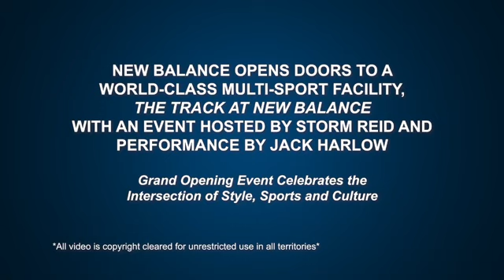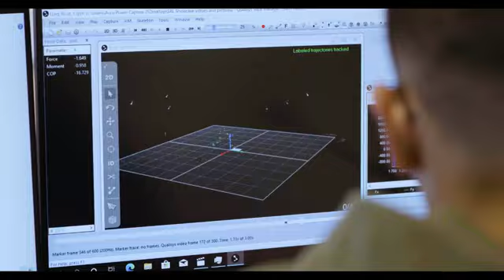New Balance abre instalación multideportiva de clase mundial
Líder atlético New Balance anunció de The TRACK, nueva instalación multideportiva de clase mundial.